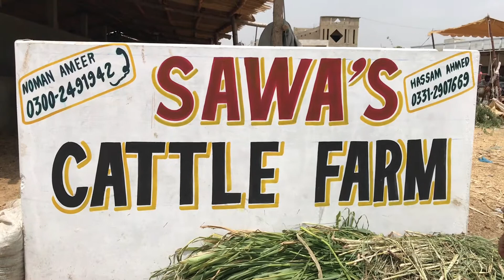Turkish Dumba karachi main??? Pakistani janwaro say bohut sastay…